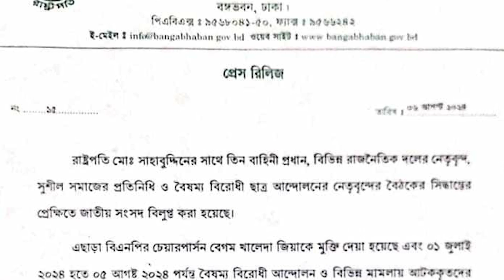Presidente de Bangladesh nombra primer ministro a fundador del Banco de los Pobres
El presidente de Bangladesh, Mohamed Shahabuddin, ha disuelto este martes el Parlamento del país tras la dimisión de la hasta ahora primera ministra, Sheij Hasina, que ha abandonado el país para trasladarse a India y que podría desplazarse finalmente a Reino Unido, según informaciones de fuentes diplomáticas.